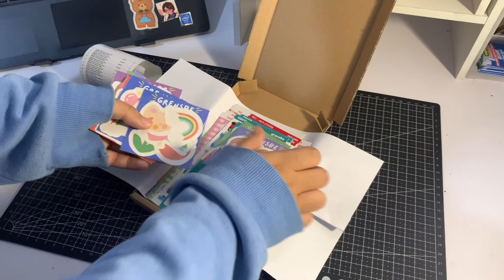studio vlog 🕊️🌹 : packing order 40++ sticker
❔faq :
♡ editing apps: vloo
♡ thumbnail: canva

ღღ✧ h a v e  a  n i c e  d a y  a l l  ! ✧ღღ